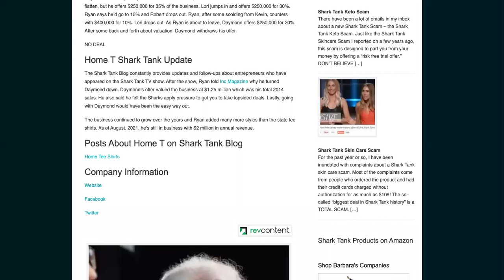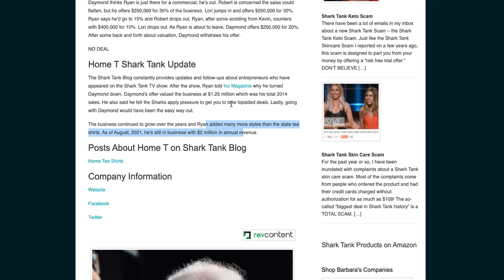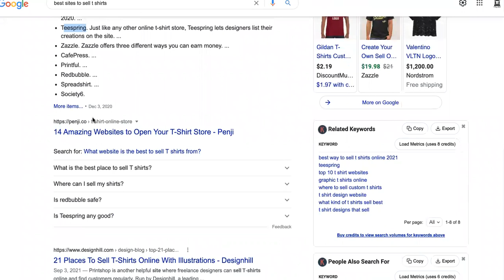Remember Home T From Shark Tank? See UPDATED Home T Shirt REVENUE & 2021 Net Worth!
Copy Home T Shirt Revenue WITHOUT Shark Tank- START A BIZ THAT PAYS!

The Home T Shark Tank Business
Home T Shark Tank Recap
Ryan enters the Shark Tank seeking $250,000 for 5% of his business. He gives his pitch and tells the Sharks he was homesick for South Carolina when he got the idea to create the shirts. He hands the “insanely soft” samples to the Sharks and Robert questions the valuation.

His first 12 months in business, he did $1 million in sales. He made $540,000 in profit on those sales. When the Sharks probe, they find out Ryan is a marketer who used to work at a digital agency, which explains his marketing savvy. Kevin goes on a rant how this isn’t proprietary, he could do it himself. Ryan says sales were mostly word of mouth and he only spent $5000 on Facebook ads. Robert and Mark aren’t buying that.